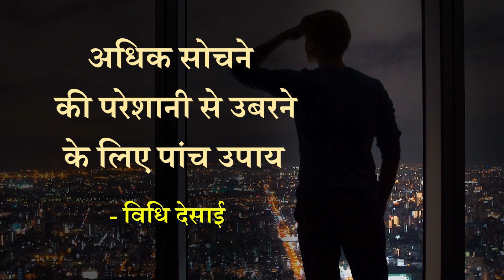ज्यादा सोचने चिंता करने वालों के लिए खास विडियो। How To Stop Overthinking | Hare Krsna TV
हर समय नकारात्मक विचार रखने से आप कुछ समय बाद डिप्रेशन जैसी गंभीर मानसिक बीमारी का शिकार हो सकते हैं. बहुत ज्यादा किसी बारे में सोचने से मन की पॉजिटिव एनर्जी खत्म हो जाती है. Watch this video till end on how to stop overthinking.

Topics Discussed

How do I stop being an Overthinker?
What is the main cause of overthinking?

विचारों से मुक्त होकर वर्तमान में कैसे जीएं ? Here's A Simple, Proven Way To Live In The Moment